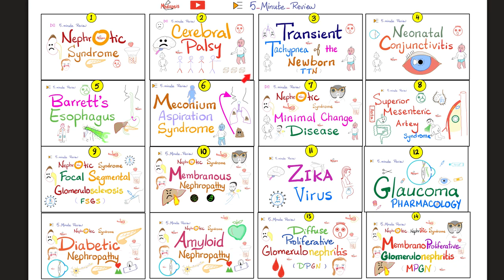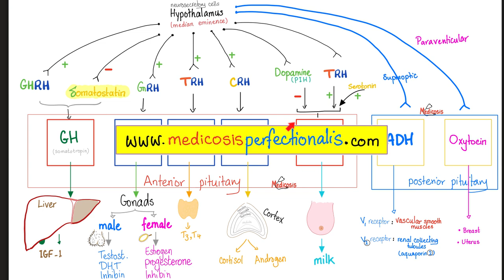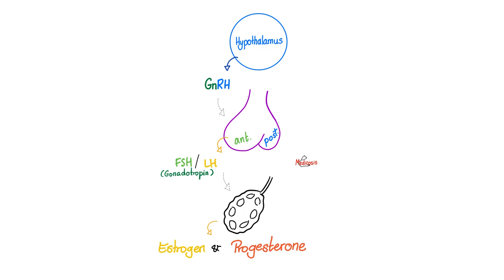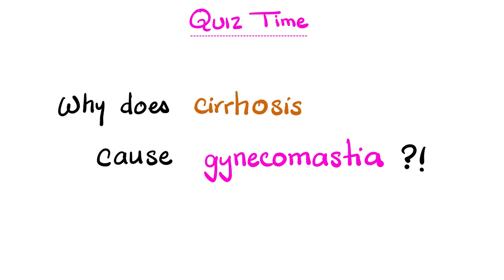Estrogens and the Liver - Gallstones, Hepatic Adenomas, LDL, HDL, TBG, SHBG, p450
The effects ofEstrogens on the Liver. Estrogens (Estrone, Estradiol, and Estriol) stimulate the liver causing increased angiotensinogen, increased thyroid-binding globin (TBG), increased sex-hormone binding globulin (SHBG), increased cortisol-binding globulin (transcortin), increased transferrin (TIBC), increased risk of hepatic Adenoma, increased HDL synthesis, increased  LDL uptake by the liver, increased HMG-CoA reductase, increased cholesterol synthesis and bile stasis, cholesterol gallstones, estrogen and progesterone, cortisol and thyroxine. Estrogen and Progesterone are weak mineralocorticoids.

Thank you for supporting my channel! Love ❤️& Happy studying!!